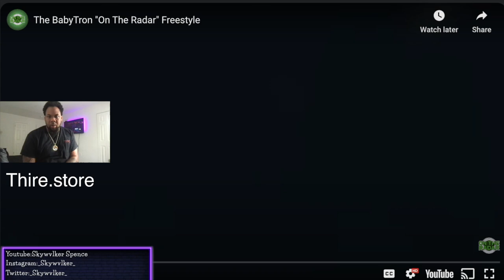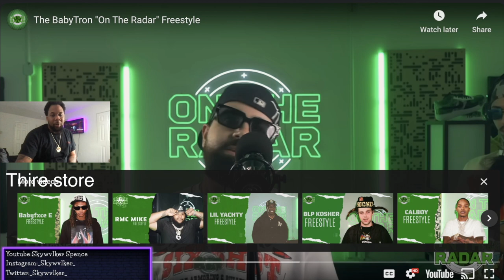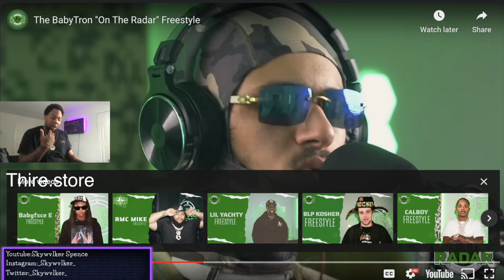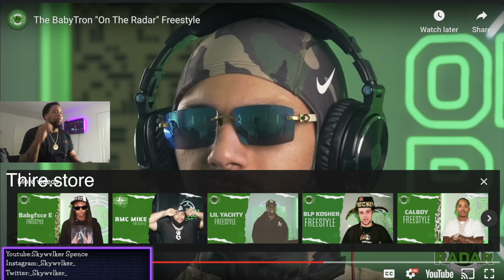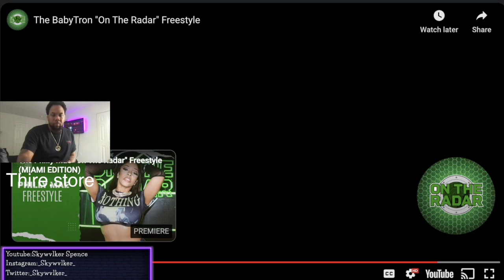HE LOST HIS MIND!!!!! The BabyTron "On The Radar" Freestyle REACTION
The BabyTron "On The Radar" Freestyle